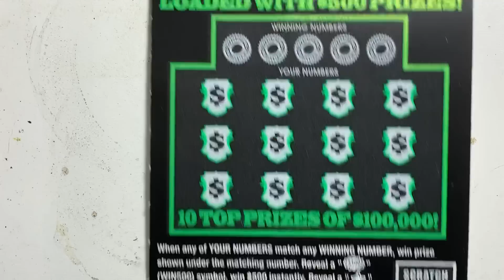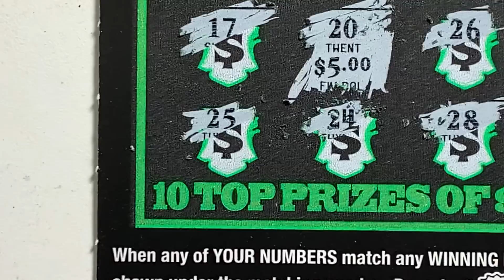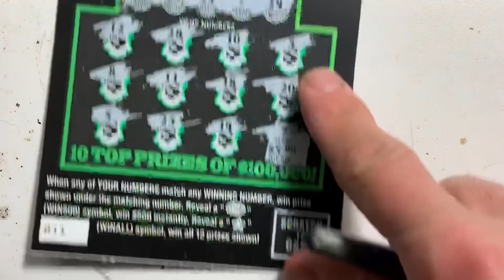$500 Loaded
Pa lottery